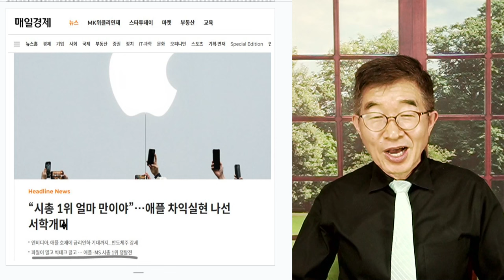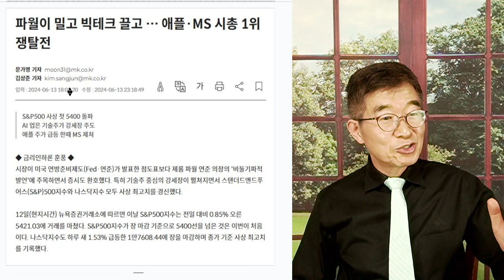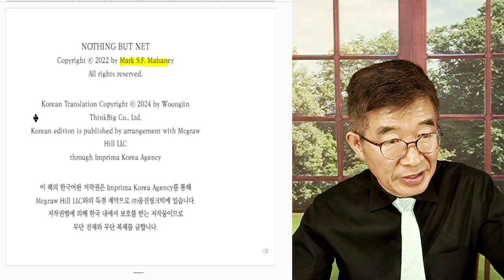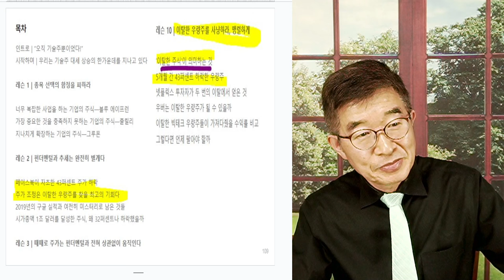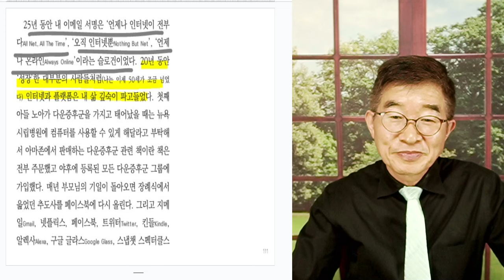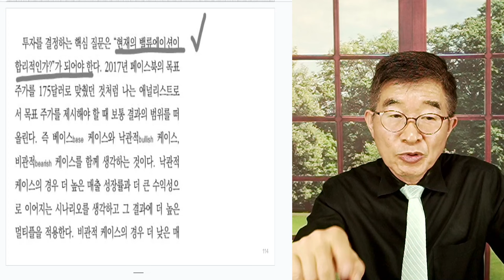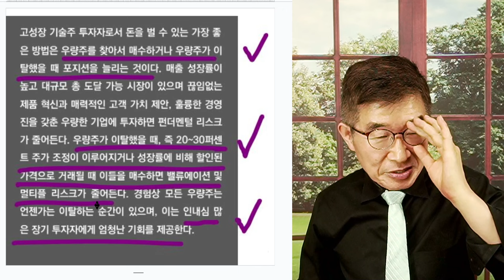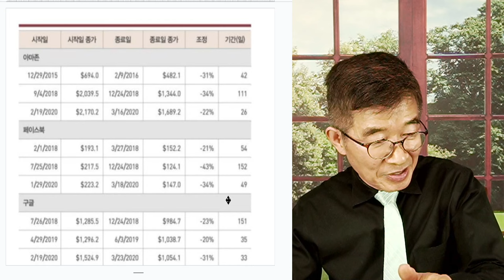기술주 투자 / "AI, AI & AI" [공병호TV]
Bitcoin : 3MTW849AkP2ftLeSK2teZHMmzLu7Z83s9U